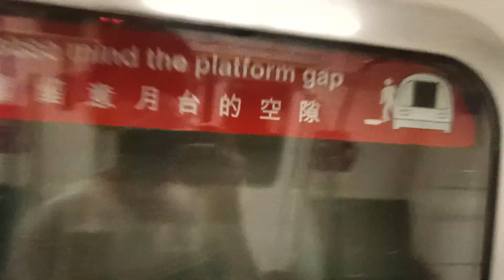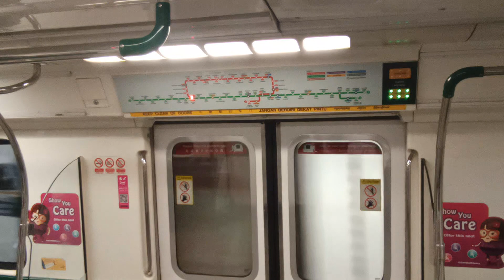[Jurong East Underground??] SMRT KHI C151 [029/030] (Somerset → Orchard)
Train Model: Kawasaki Heavy Industries C151
Train Run: 211
Depot of Origin: Bishan Depot
Final Destination Depot: Bishan Depot
Carriage filmed at: 2030 A1/B1
AM/PM/Full Day: BSD AM Peak Service

The STARiS/VFD for the whole trainset is messed up. Shows Jurong East when the train was clearly underground and at Somerset station, heading to Orchard. Even the announcements also says Jurong East. Completely messed up. But anyways, this train makes it last trip to Jurong East before doing a AMK Bound to BSD later on. Strong Motor on car 2030 A1.